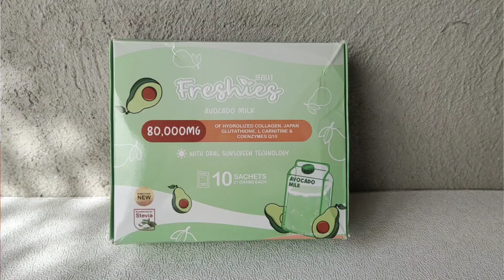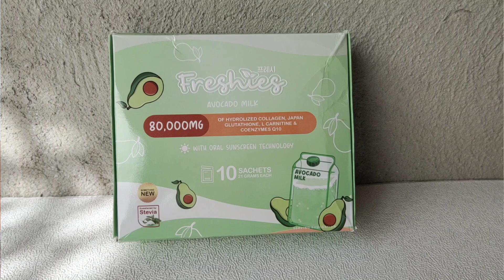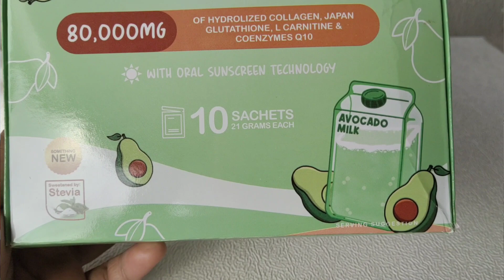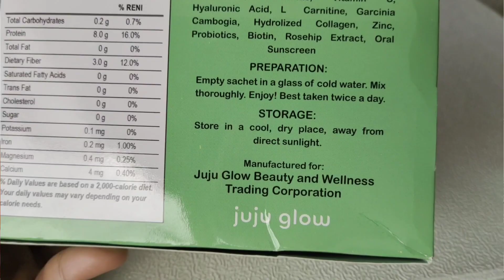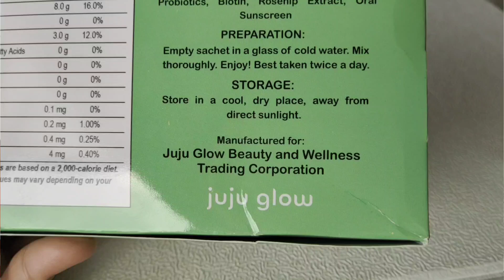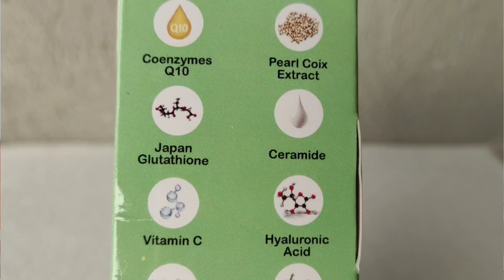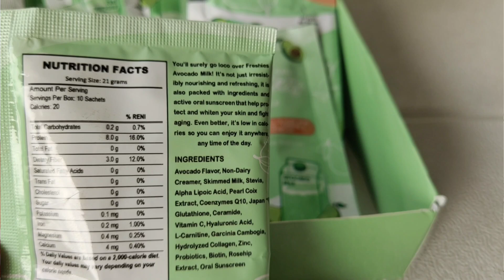FRESHIES AVOCADO MILK COLLAGEN DRINK WITH ORAL SUNSCREEN TECHNOLOGY Ms Sungit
ROSMAR KAGAYAKU SLEEPING MASK PORE MINIMIZER UPDATE Ms Sungit

AISHI THAIKYO MACCHIATO COLLAGEN ORGANIC DTX UPDATE AFTER 15DAYS Ms Sungit

VERY AFFORDABLE LASH EXTENSION KIT SA SHOPEE WORTH IT BA??! Ms Sungit

ROSMAR PEELING LOTION SCAR AND STRETCHMARKS REMOVER Ms Sungit

ROSMAR KAGAYAKU ICE ICE BABY PORE MINIMIZER WITH COOLING EFFECT Ms Sungit

AISHI THAIKYO MACCHIATO COLLAGEN+ORGANIC DTX Ms Sungit

AFTER A WEEK OF USING FOODAHOLIC SUN MULTI-SUN CREAM|KOREAN SKINCARE Ms Sungit

SUN MULTI SUN CREAM BY FOODAHOLIC MADE IN KOREA|Ms Sungit

HIKARI ULTRA PREMIUM JAPAN GLUTATHIONE WITH ORAL SUNBLOCK AND PHOTOPROTECTION TECHNOLOGY| Ms Sungit

BREMOD HAIR COLOURANT PERFORMANCE BEFORE & AFTER RESULT Ms Sungit

KAGAYAKU HYDRA OR KAGAYAKU REJUVINATING SET ALIN KAYA|Ms Sungit

KAYAKUKAYAMU BLEACHING SOAP QUICK UPDATE AFTER 10DAYS Ms Sungit

BREMOD KERATIN HAIR MASK FOCUSING ON REPAIRED HAIR AFTER PERM Ms Sungit

PERFECT FORMULA KAYAKUKAYAMU NG BRILLIANT SKIN|MY IMPRESSION Ms Sungit

MYSTERY GIFT BOX | SILKA SURPRISE GIFT BOX Ms Sungit

AISHI PREMIUM TOKYO WHITE C-BLOCK DFYAGE AFTER 2 MONTHS UPDATE Ms Sungit

ROSMAR HYDRA GLASS SKIN SET UPDATE AFTER 21 DAYS Ms Sungit

DEAR FACE BEAUTY MILK|PREMIUM JAPANESE MELON COLLAGEN DRINK  IMPRESSION Ms Sungit

ROSMAR KAGAYAKU GLUTA COLLAGEN MILKY MELON vs AISHI THAIKYO GLUTA COLLAGEN BEAUTY BOOSTER DRINK

MGA BAWAL WHEN TAKING WHITENING CAPSULES Ms Sungit

HOW I USED ROSMAR KAGAYAKU REJUVENATING KIT|NO MORE SUNOG FACE Ms Sungit

PERFECT SKIN SUNBLOCK GEL CREAM| TINEST SA BUKID Ms Sungit

KAGAYAKU HYDRA GLASS SKIN SET |UCE CUBE SET Ms Sungit

ROSMAR KAGAYAKU 24HRS REJUVENATING KIT UPDATE AFTER 21 DAYS| Ms Sungit

KAGAYAKU WHITENING & SLIMMING CAPSULES VS AISHI PREMIUM TOKYO WHITE C-BLOCK DFYAGE Ms Sungit

AISHI PREMIUM TOKYO WHITE C- BLOCK DFYAGE AFTER A MONTH UPDATE

AISHI THAIKYO GLUTA COLLAGEN BEAUTY BOOSTER DRINK REVIEWS Ms Sungit

KAGAYAKU SOAP CONDENSED VARIANT & BUBBLEGUM UPDATE||Ms Sungit

ROSMAR KOJIC PEELING SOAP| PAANO KO GAMITIN PARA NO MORE HAPDI Ms Sungit

ROSMAR 24HRS REJUVENATING KIT|| FIRST IMPRESSION Ms Sungit

ROSMAR KAGAYAKU BUBBLE GUM VARIANT AFTER TWO WEEKS Ms Sungit

ROSMAR KAGAYAKU BUBBLEGUM VARIANT|| MAY INSTANT WHITENING PA RIN BA?

KAGAYAKU GLUTA COLLAGEN MILKY MELON DRINK AFTER 10 DAYS UPDATE Ms Sungit

VELVETY & NO LAGKIT FEELS| STRAWBERRY MILK MELT IN SUNSCREEN|ROSMAR KAGAYAKU NEW PRODUCT Ms Sungit

KAGAYAKU WHITENING CAPSULES AFTER 2 MONTHS UPDATE Ms Sungit

Bye.